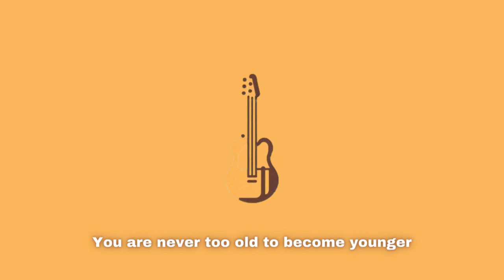Low-fi monkey - when i was young (royalty free vlog music)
(no copyright music) lofi type beat “when i was young” | royalty free vlog music | prod.by Low-fi monkey

Low-fi monkey - when i was young (free for profit beat)

Feel free to use this beat in your videos but i ask you to credit me in the description: